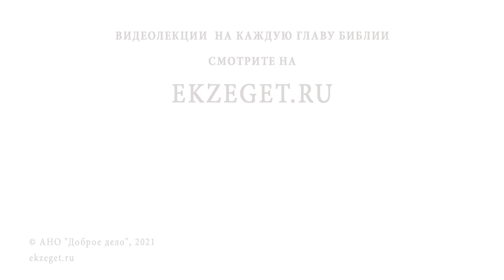Когда можно смело похвалить себя ? (2 Тим. 3:10) Священник Стахий Колотвин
В сегодняшнем видео со священником Стахием Колотвиным разберем  10-й стих из 3 главы 2-го послание апостола Павла к Тимофею: "А ты последовал мне в учении, житии, расположении, вере, великодушии, любви, терпении". Коснемся следующих тем:

🔸 Готовность человека вместить Слово Божье.
🔸 Окаменение души.
🔸 Необходимость притч Христовых.
🔸 Страсти в душе и благое произволение.
🔸 Восприятие притч в современном мире.
🔸 Готовность быть учеником.

📜 2-ое послание к Тимофею ап. Павла 3 глава 10 стих (с толкованиями)